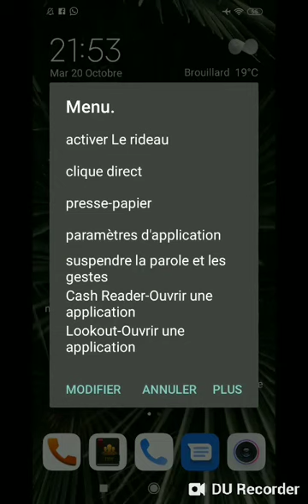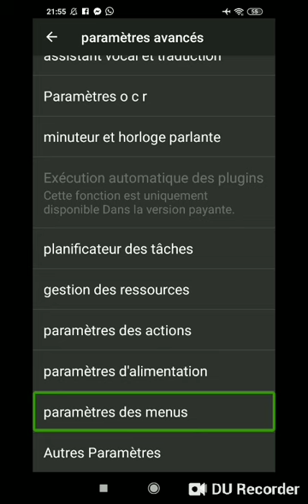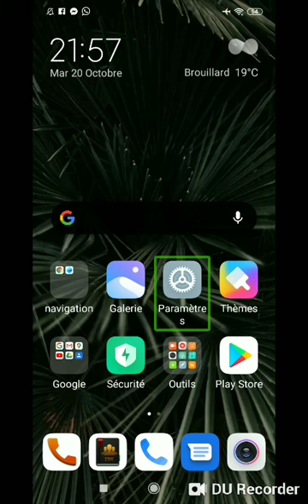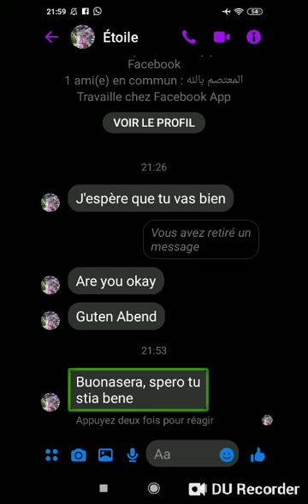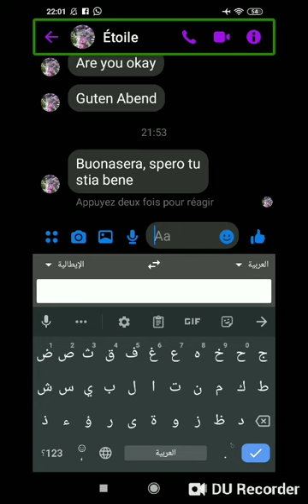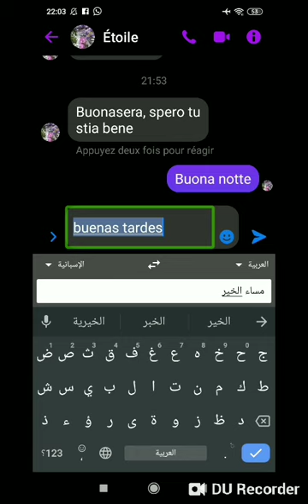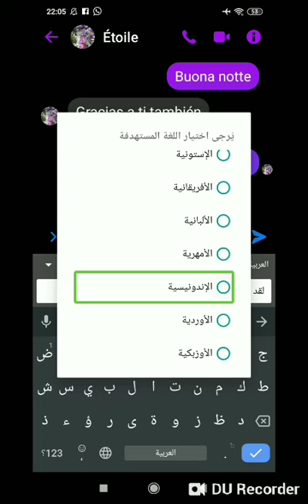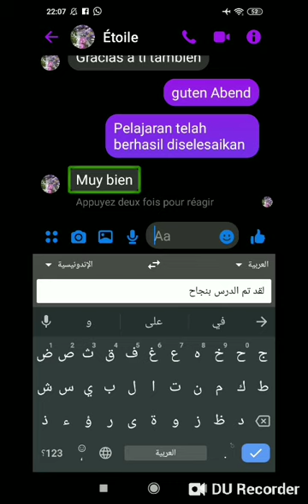وداعا لبرامج الترجمة مع هذا المزج الرائع بين التطبيقينjieshuo مع لوحة مفاتيح google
السلام عليكم
اضع بين ايديكم هذا الشرح المتواضع لترجمة كل اللغات الأجنبية  إلى لغتك المفضلة مما يفتح لك أبواب العالم أمامك
رابط تحميل jieshuo